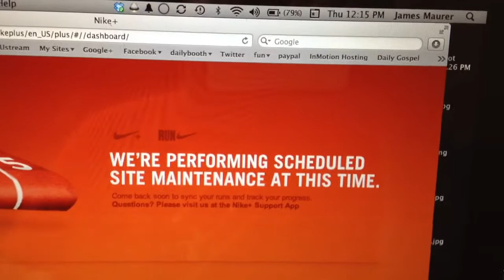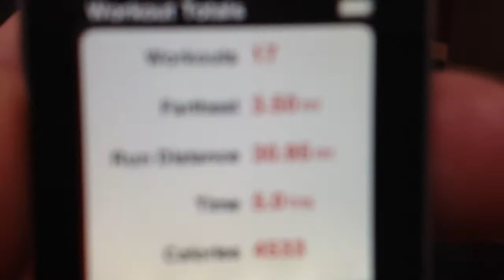using Nike+ on iPod nano